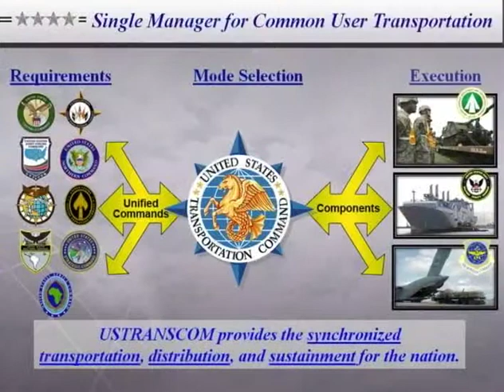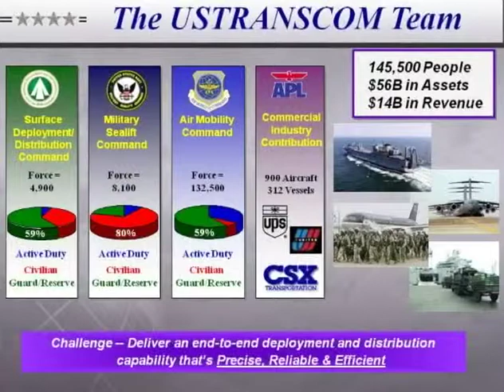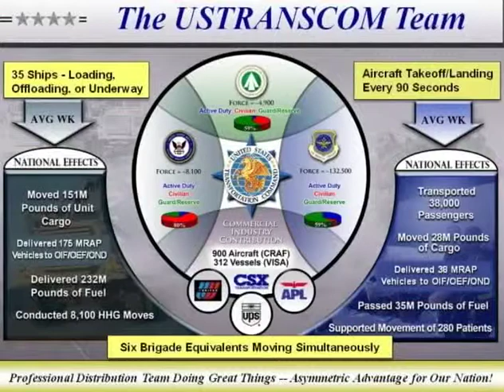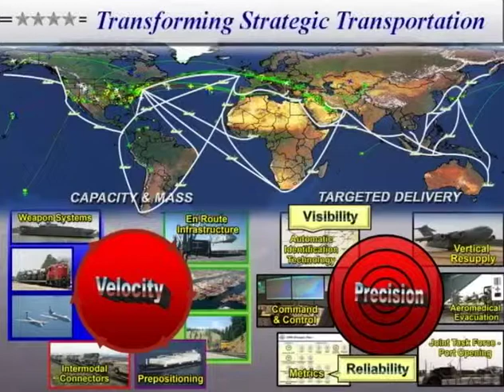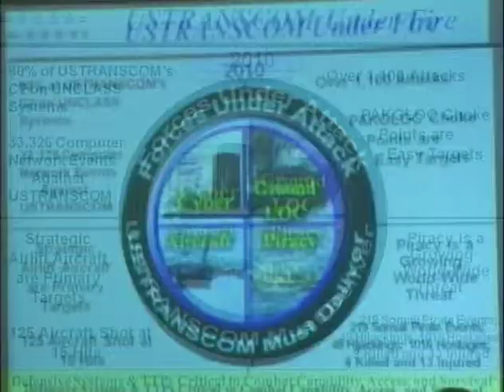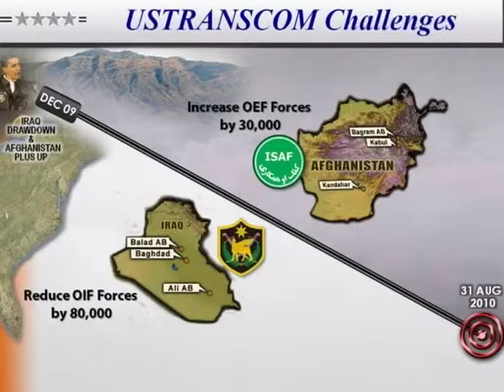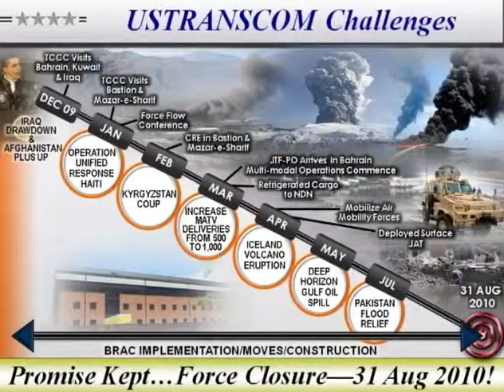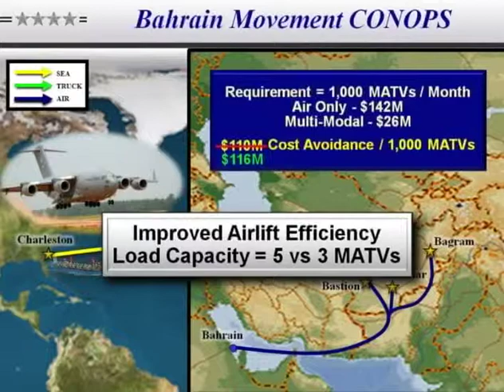General Duncan J. McNabb - May 2011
General Duncan J. MacNabb
The Wings Club
"Sight" Lecture